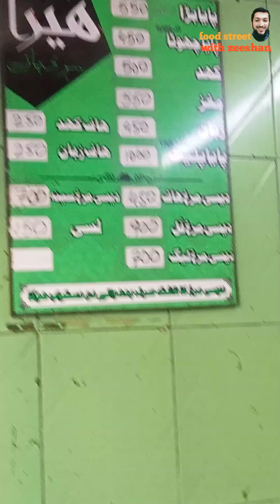special desi breakfast | lahori khabay | Heera siri paye